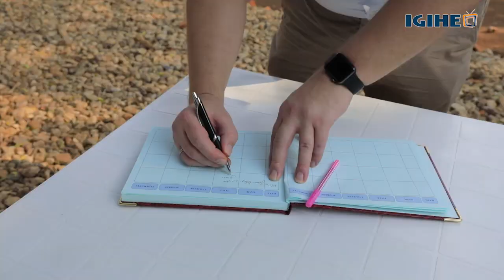Norway pledges to receive 600 African refugees and asylum seekers from Rwanda